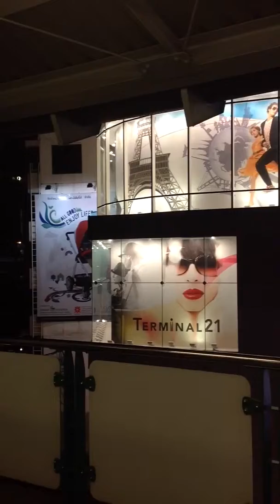4K Test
4k